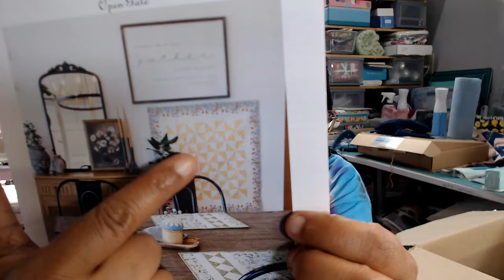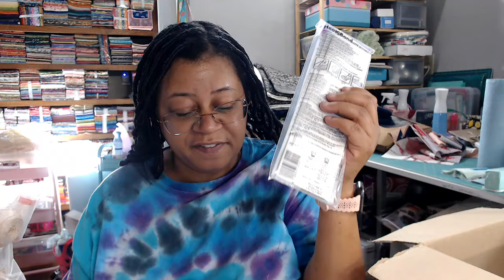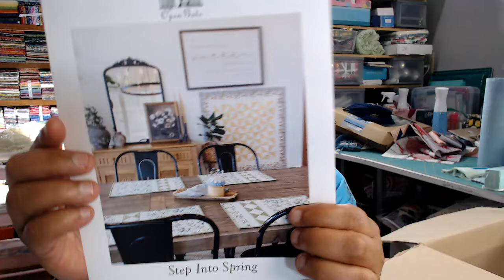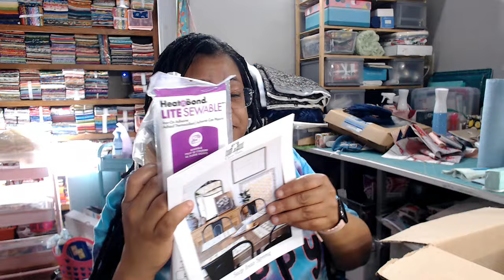Unboxing the new Step Into Spring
Step into Spring 2024 Box - $179.00
Are you ready for our first annual Step into Spring Specialty Box?

I’ve been designing, gathering and making some wonderful goodies, just for you! Here’s what’s included in the Step into Spring Box:

A large project
A medium project
A small project

All the necessary items to finish all project including backings for quilts (sorry no batting for quilt projects included)

Notions
Threads
Special Gifts

Quantities are limited so sign up quickly! This is a one time box and is not a part of the monthly subscription boxes.

The Step into Spring 2024 Box will be sent out in April, 2024.

Use Rakuten to get cash back on online and in-store purchases.  If you use my link, you'll receive a bonus and so will I!